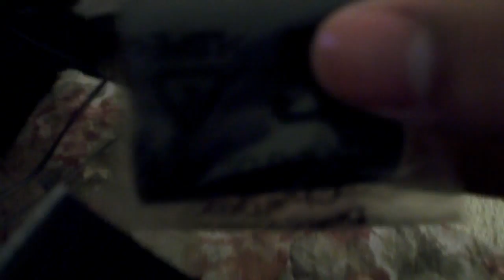unboxing my new camera